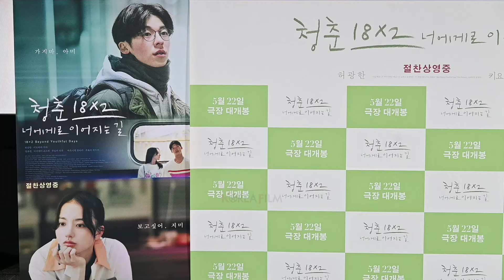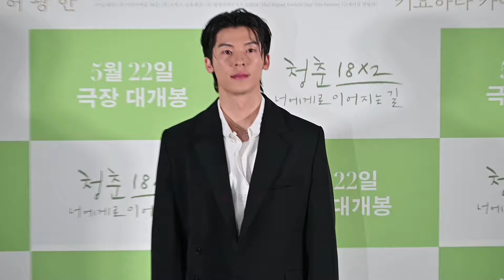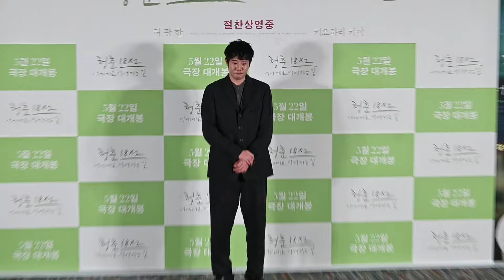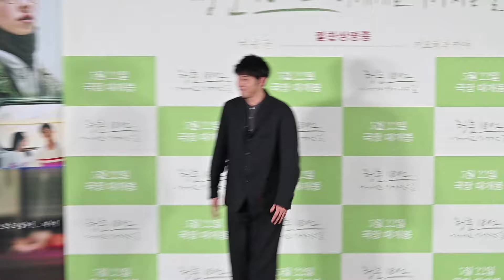[포토타임] ‘허친자’ 허광한 Kuang Han Hsu(許光漢), 키요하라 카야 Kiyohara Kaya(清原果耶) | 영화 ‘청춘 18X2 너에게로 이어지는 길’ 내한 기자간담회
첫사랑의 아이콘 허광한과 일본 라이징 스타 키요하라 카야의 감성 로맨스로 기대를 모으는 영화 [청춘 18X2 너에게로 이어지는 길]이 5월 24일(금) 오후 4시 10분 메가박스 코엑스에서 내한 기자간담회를 개최했다.

이날 기자간담회에는 후지이 미치히토 감독과 허광한, 키요하라 카야 등이 참석했다.